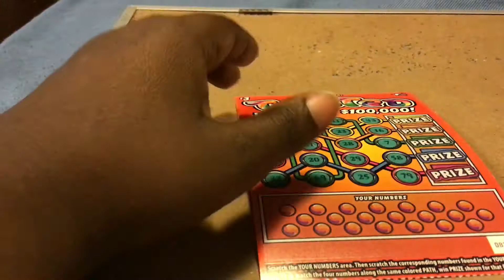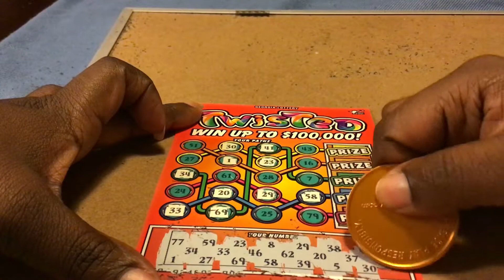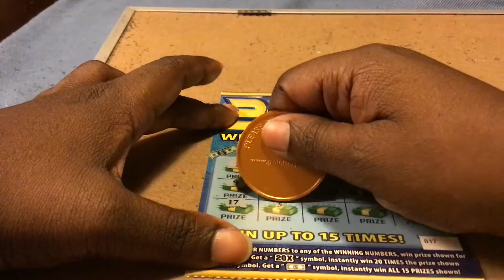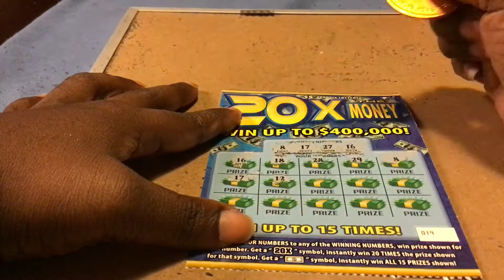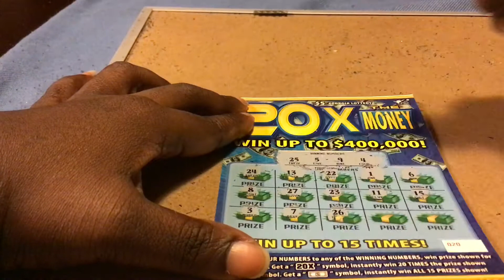Uh ohhhh TWISTED Again